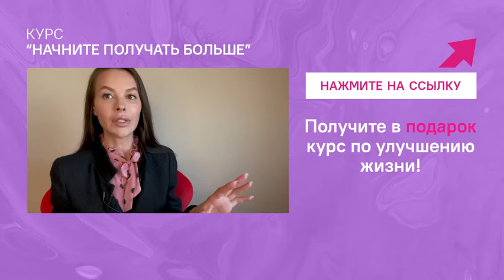Где брать мотивацию? Как найти мотивацию?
- зарегистрируйтесь на бесплатный трехдневный курс, на котором вы получите инструменты, чтобы начать улучшать свою жизнь! Видеокурс - «ПредSelfMade. Управление мыслью. Ключ наверх»

Тайм-коды для Вашего удобства:

00:04 — Хочу стать медийной, сниматься в кино, но думаю, что лицом не удалась, на фото окей, на видео сильно видна асимметрия и улыбка не Голливуд.  Далеко до любимого всеми "бебифейс". Боюсь, никуда не возьмут.
01:14 — Почему всегда встречаются мужчины, которые не проявляют ухаживаний?
03:12 — О чем может говорить ответ на вопрос:
— Какое качество ценишь в женщине больше всего?
— Чтобы мозги не делала!
Пока стадия знакомства, мужчине 40.
05:59 — Где брать мотивацию?
08:09 — Решила отдохнуть от отношений и тут встретился интересный мужчина!
09:45 — Во что бы Вы посоветовали инвестировать и приумножить?
11:33 — Как Вы поддерживаете стройность?
12:27 — Я всегда думала, что человек поменяется. Скажите, люди меняются?

Смотрите другие видео:
- Как добиться того, чтобы отдали долг? Как не отвлекаться от цели и правильно желать?
- Как не бояться масштабов своего желания? День рождения, столько планов!
- Хочу влюбить в себя статусного мужчину. Хочу серьезных отношений, не надо держать на них фокус?
- Где знакомиться с мужчинами? Начала пить воду, но рука тянется к зеленому чаю.
- Где можно найти друзей? Существует ли дружба между мужчиной и женщиной?